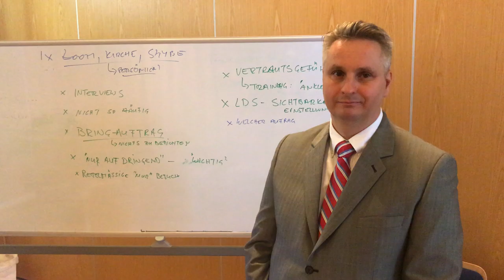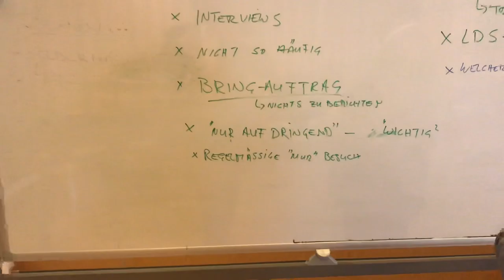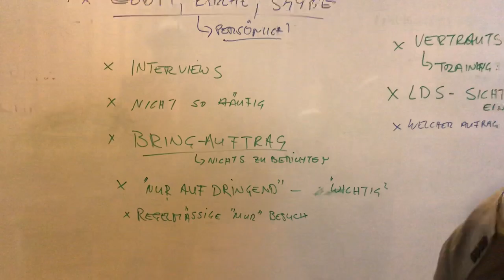May 9, 2019